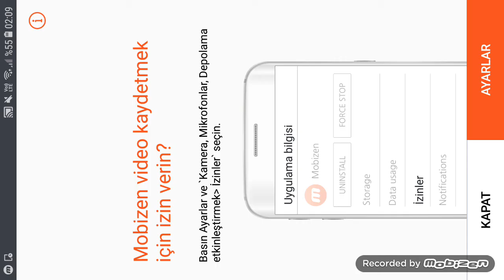2 FİNGER PUBG MOBİLE 1. BÖLÜM (Tanıtım)